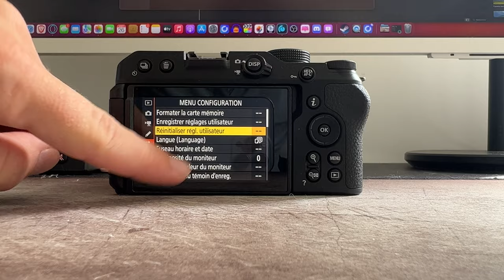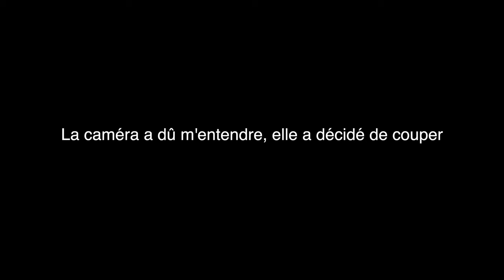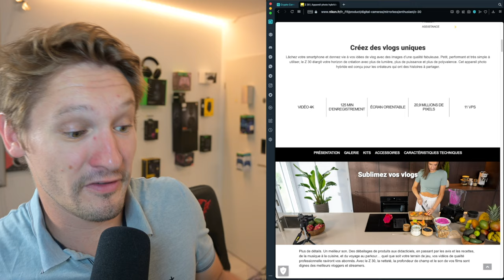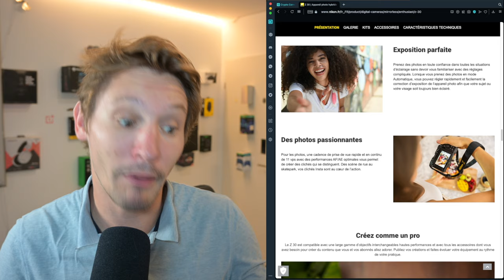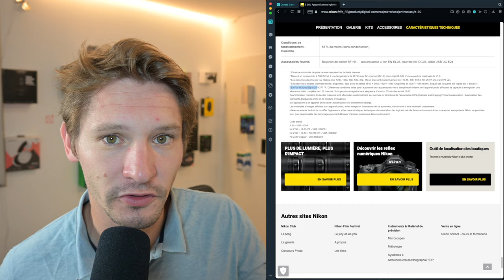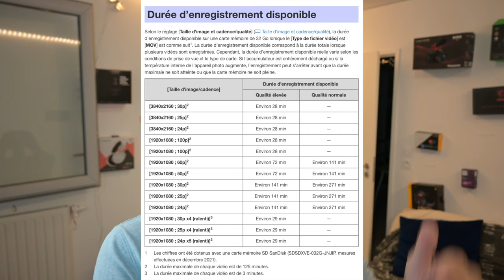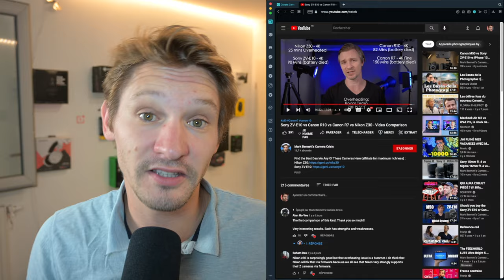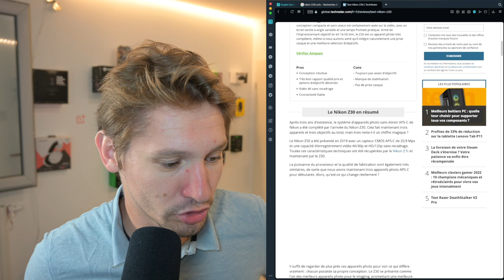Nikon Z30 : un GROS DÉFAUT problématique qui a été caché ! [Mon test salé]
00:00 Intro
00:41 Rapide avis sur le Nikon Z30
02:14 Pourquoi je cherchais un appareil photo ?
03:15 Les recherches
03:50 Les critères
04:11 Renseignements sur le Nikon Z30
05:58 Le GROS problème
09:35 Marque/Média, il faut se méfier
19:59 Voilà pourquoi je rage
23:35 Je recommande ?